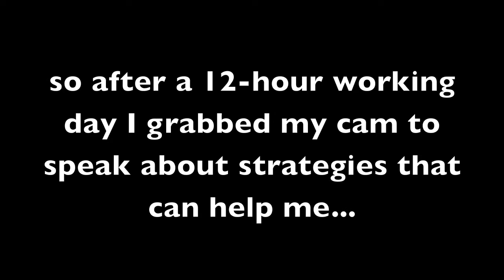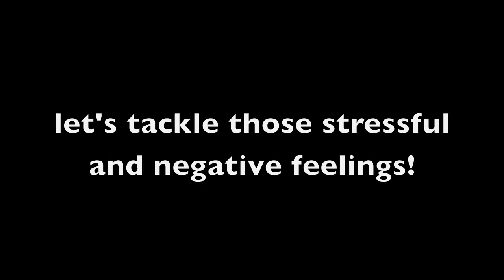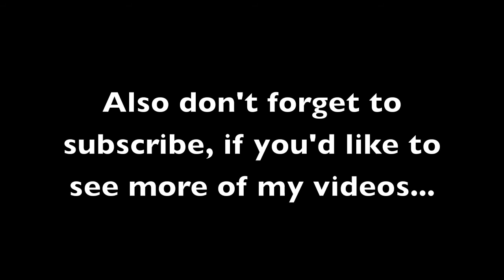PSYCHOLOGICAL HACKS FOR MOOD-SWINGS.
Good morning!! After releasing a video about High Sensitivity I figured out that this topic raised quite some interest in many of my viewers. So I decided to pick it up right from there. Since at the moment my High Sensitivity is giving me a hard time in work and studies, I decided to make a quick and simple video about techniques that can help people who have difficulties handling their emotions. I'm still learning that. And so can you :-)

Also don't forget to pass by Pierre's channels, who was kind enough to give me a Shoutout :-)

All editing by me.